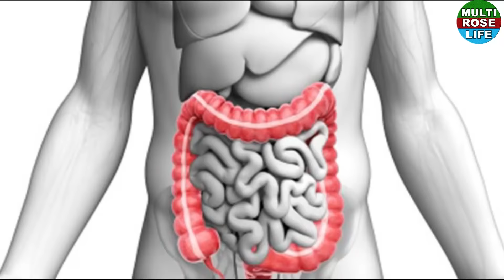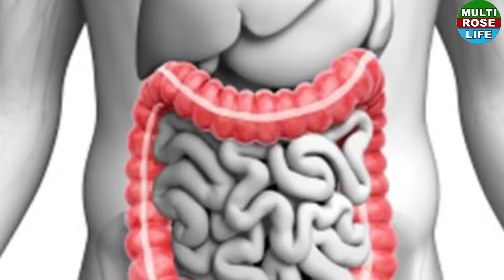रात के खाने में इन चीजों को हमेशा रखें दूर तो रहेंगे स्वस्थ | Avoid These Foods At Night In hindi